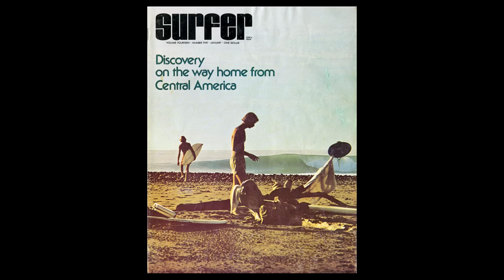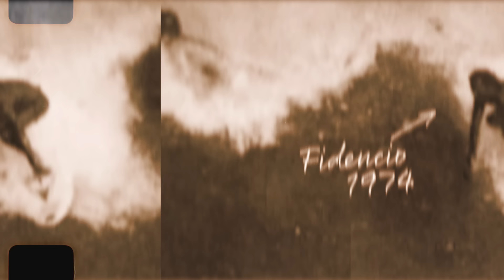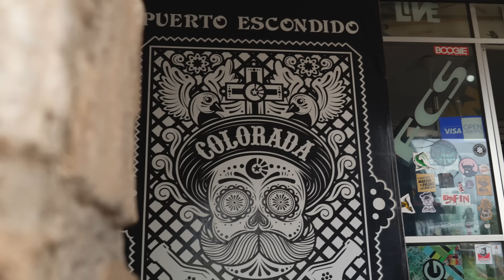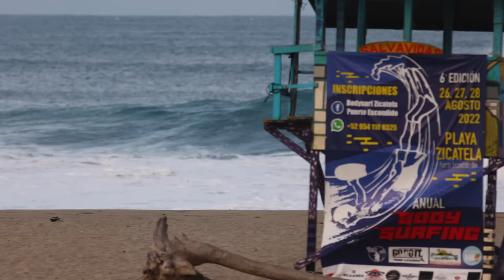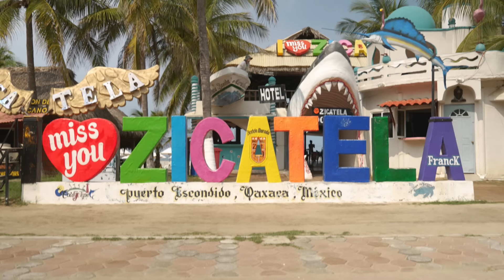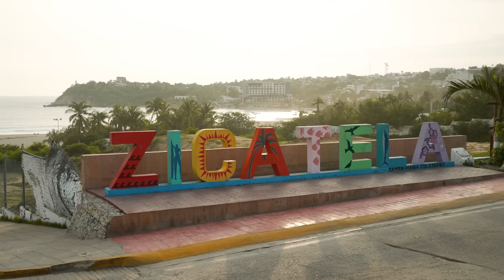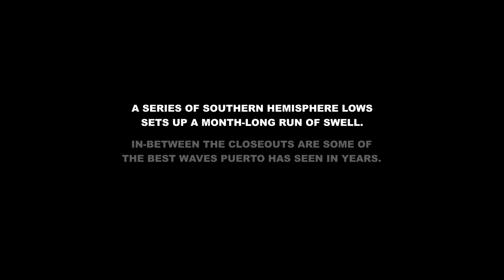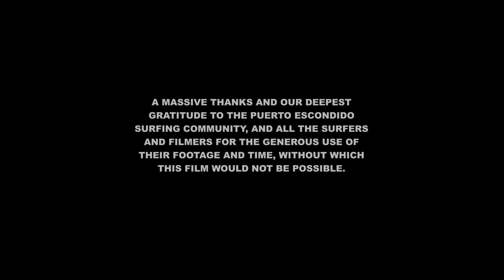Place Of Thorns | The Story of Puerto Escondido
Place of Thorns tells the story of one of the world’s most incredible waves, Puerto Escondido, from its discovery by early surfers when it was just a small coffee port in Mexico, to the bustling tourist Mecca it has become today. After five decades, Puerto continues to draw surfers from across the globe to the town’s main beach, Playa Zicatela, as they pit themselves against some of the biggest, most deadly beach break waves on the planet.

Join us as we explore the dynamics of this unique wave while celebrating some of the best swells and rides ever documented on its shores. Along the way we discover why the Mexican Pipeline is amongst the most challenging surf spots in the world, and what it takes to ride it. But it’s not only the town that has changed. The iconic wave is under dire threat, galvanizing the local community as they take a united stand to save the wave and their home.

Featuring: Coco Nogales, Shane Dorian, Bianca Valenti, Greg Long, Matt Bromley, Nathan Florence, Quetzal Estrada, Jeff Divine, Craig Peterson and others.

A film by Now Now Media presented by Monster Energy
In Association with Saves The Waves and Ocean & Earth
Produced by Alan van Gysen and Edwin Morales
Executive Producers Ryan Franklin and Kazmira Krawchuk
Directed and edited by Will Bendix

Place of Thorns is the pilot episode of our ORIGINS series, exploring the stories behind the world's most incredible waves.